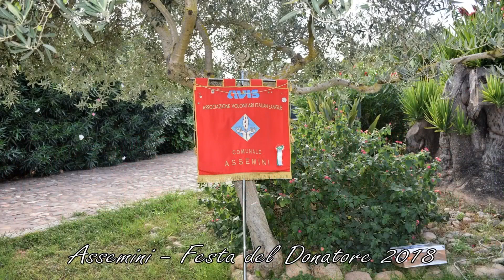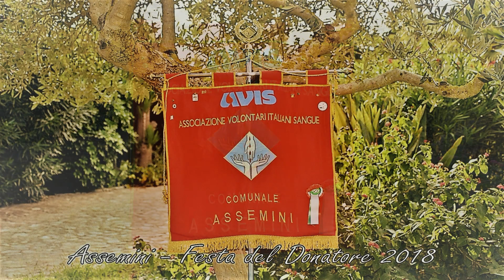Avis Assemini 2018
Festa del Donatore